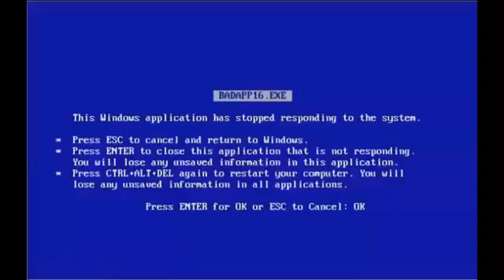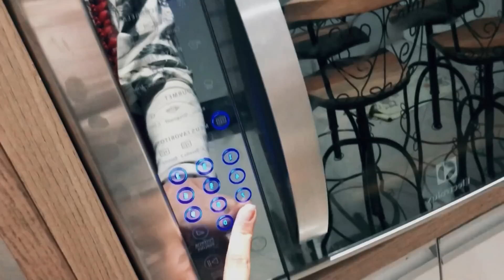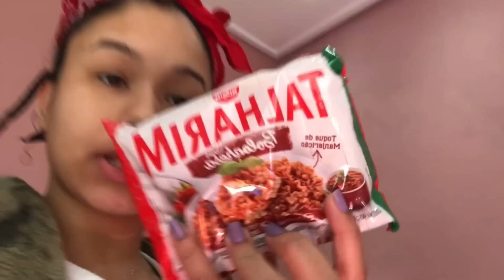PROVANDO Sabores de MIOJOS + CUP NOODLES diferentes !!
FALA AÍ MEUS BRÔMORES GOSTARAM DO VÍDEO ? 🥰❤
Caso queiram deixar críticas construtivas Fiquem à vontade !
Perguntas frequentes:
Idade 17
Editor: Filmora
Sou de Guarulhos SP